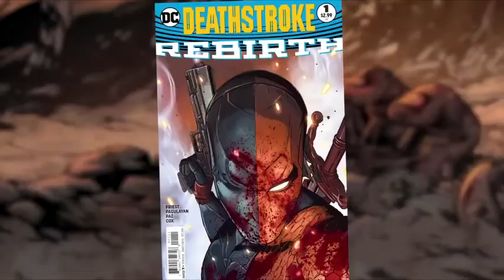DC UNIVERSE REBIRTH TITANS # 16 Y # 17 [ESP-ENG] 2017 EL MUNDO SE DETIENE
"Carrera de la muerte"! Después de sufrir un importante episodio cardíaco debido a su corazón debilitado, Wally West está muerto ... ¿o no? En una carrera contra el tiempo y la muerte en sí, Wally se acerca a otro velocista para pedir ayuda: ¡Kid Flash! ¿Pueden los dos saltar el corazón de Wally ... o está a punto de ser uno menos Wally West?
"El destructor"! Mientras los Titanes enfrentan su hora más oscura, ¡la terrible verdad sobre el traidor del equipo finalmente se revela! ¿Pero cómo llegó a esto? ¿Qué podría convertir a un amigo en amigo? ¡Todas las cartas están sobre la mesa en este asombroso asunto destinado a cambiar a los Titanes para siempre!

(READ ONLY)
* Publication nonprofit

XXXXXXXXXXXXXXXXXXXXXXXXXXXXXXXXXXXX

GRACIAS!

DC UNIVERSE REBIRTH TITANS # 17 [ESP] 2017 EL MUNDO SE DETIENE
DC UNIVERSE REBIRTH TITANS # 17 [ENG] 2017 THE WORLD STOPS
DC UNIVERSE REBIRTH TITANS # 16 [ESP] 2017 EL MUNDO SE DETIENE
DC UNIVERSE REBIRTH TITANS # 16 [ENG] 2017 THE WORLD STOPS